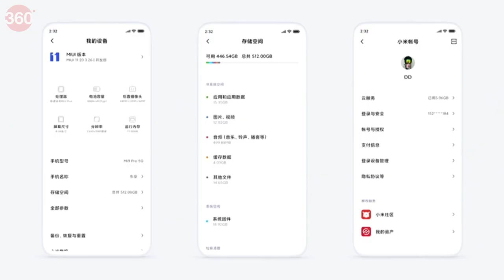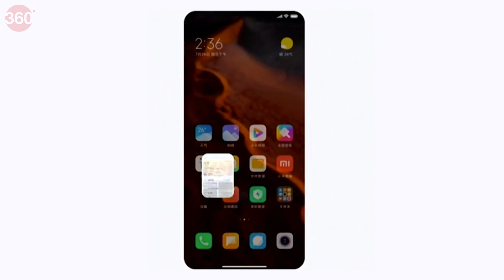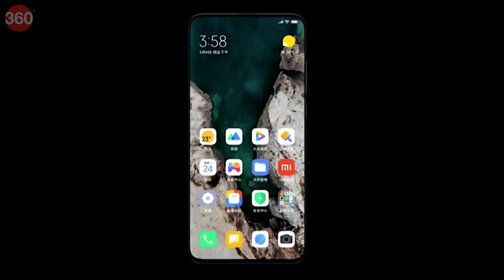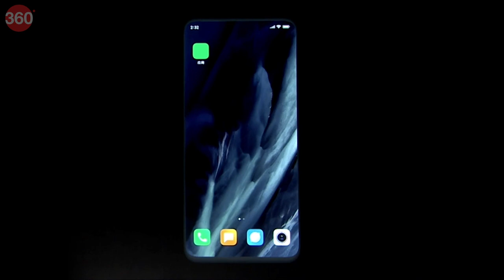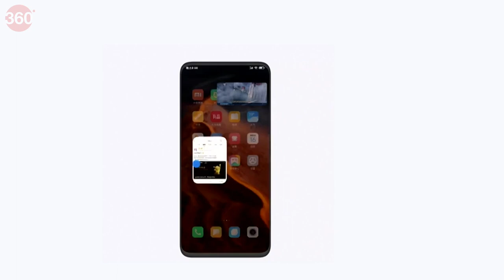MIUI 12 इन फीचर्स के ज़रिए बदल डालेगा आपका Xiaomi फोन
MIUI के साथ एक बड़ी समस्या है- अनचाहे ऐड्स और स्पैमी नोटिफिकेशन्स। MIUI 11 एंड्रॉयड रॉम में यह समस्या ज़ारी है। इस वीडियो में हम आपको MIUI 11 पर अनचाहे विज्ञापन को डिसेबल करने का तरीका बताने जा रहे हैं।